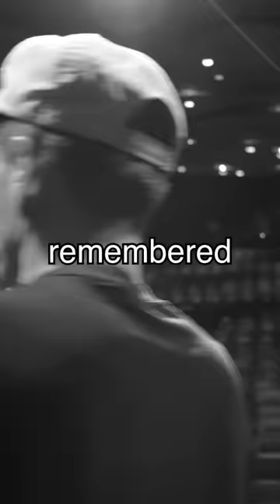how to make the best show EVER